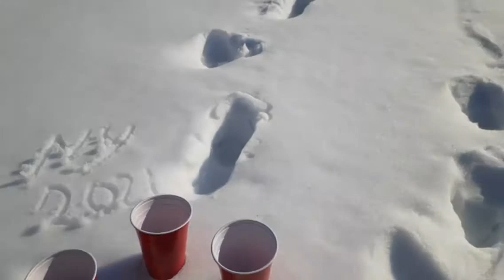Raspados de fresa en las montañas delicioso 😂🍓!!!